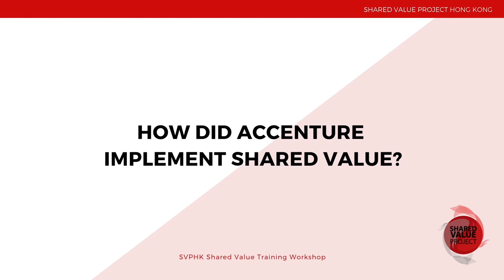Sharon Chu, Managing Director Accenture Hong Kong on Creating Shared Value